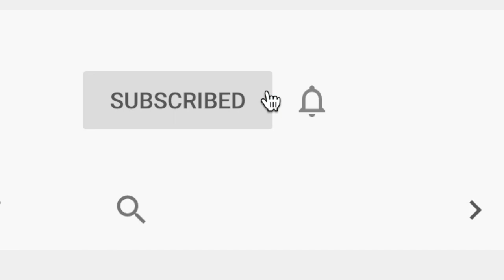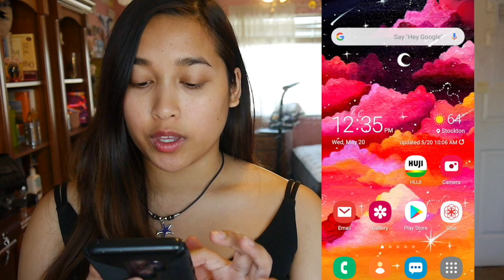Depop'n part 1: How I list items + take photos on my Depop 💕😊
𝐁𝐀𝐂𝐊𝐆𝐑𝐎𝐔𝐍𝐃:
💖💕💖Depop series part one: I thought it would be too long to put all the videos together~ my computer can't handle the storage~

𝐌𝐚𝐭𝐞𝐫𝐢𝐚𝐥𝐬 𝐈 𝐔𝐬𝐞𝐝:
(some not even mine, but I'm grateful to be able to use them heh)

Phone Tripod

💕💕𝐌𝐔𝐒𝐈𝐂: Thank you for the wonderful artist! Go send some 💕💕💕
1.)
2.) Music by Gil Wanders - Ako
3.) Music by Mark Generous - As I Got Ready
4.) Music by Jaylon Ashaun - Strawberries and Wine